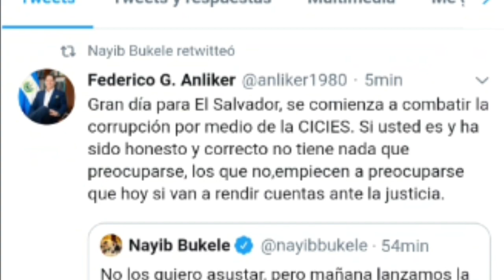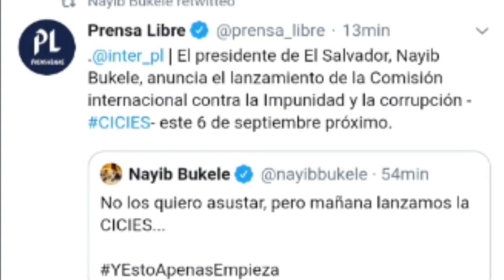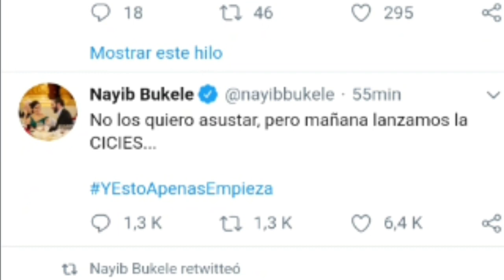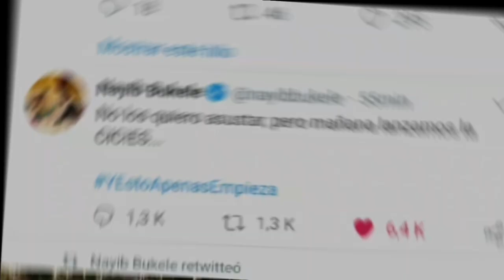EMPIEZA LA CICIES EN EL SALVADOR - NAYIB BUKELE COMIENZA LA CICIES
Comienza la cicies en el salvador